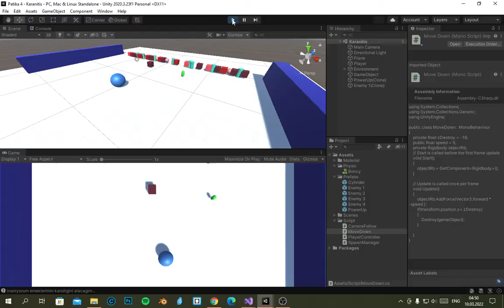Metro'da lütfen inenlere öncelik veriniz.